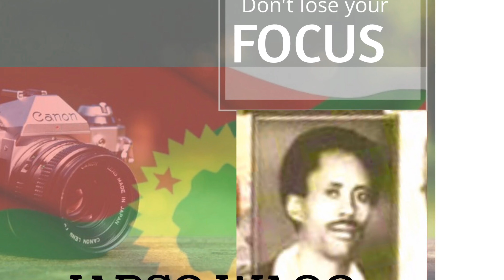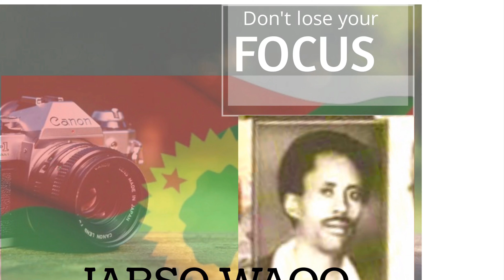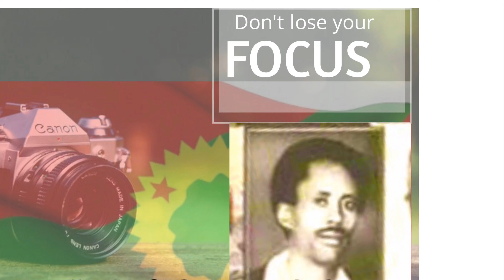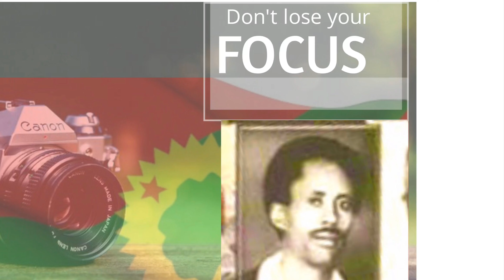WALALOO JARSO WAQO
Jarso Waqo poet